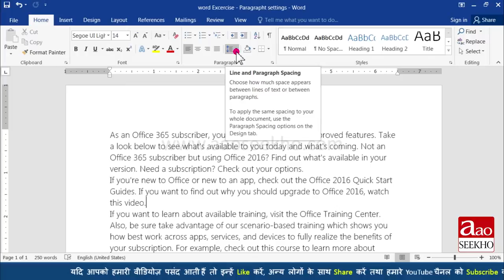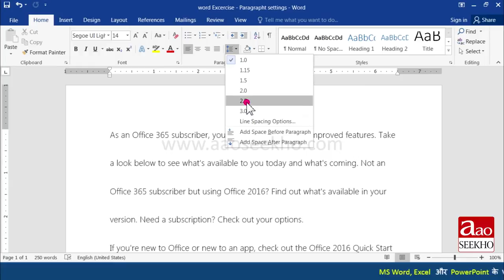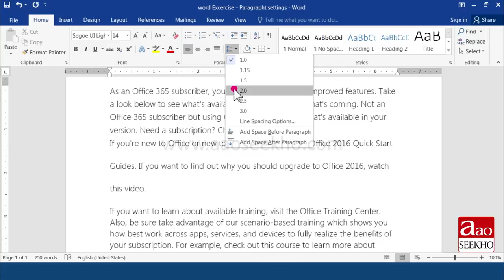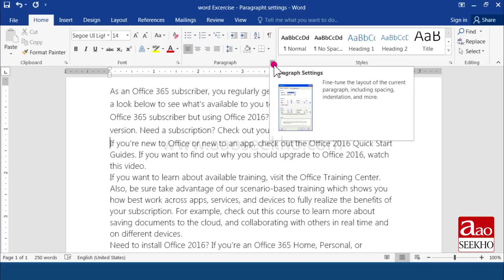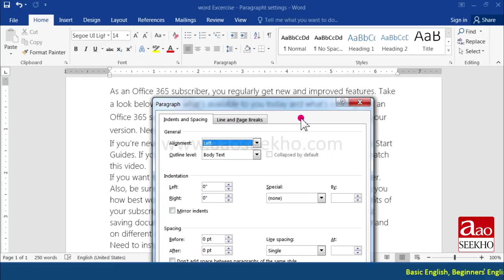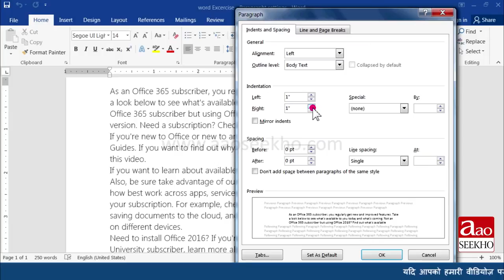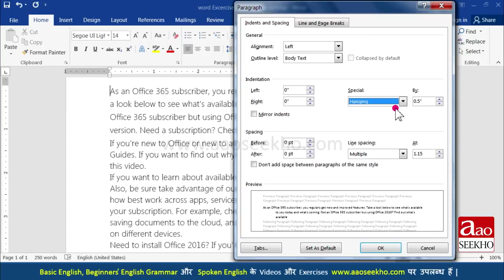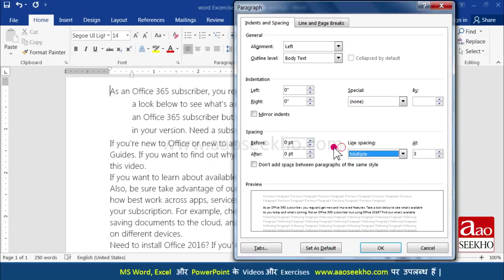MS Word 2016 Tutorial in Hindi - Paragraph Settings option (Video 12)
Line and Paragraph spacing?How to use Paragraph spacing option in MS Word 2016 ?Different Styles of  Paragraph spacing and Line Spacing ?How to use  Line and Paragraph spacing Option in word?Paragraph Block Options in word.

MS Word 2016 ke tutorial me aap janenge MS Word 2016 me Line and Paragraph spacing option kya hai?  Paragraph spacing option ka istemaal kaise kare? Vibhinna tarah ki Paragraph Spacing aur Line spacing Styles ke baare me, word me Line and Paragraph spacing Option ka istemaal kaise kare? Paragraph Block Options ke baare me?

MS Word 2016 के इस टुटोरिअल में आप जानेंगे MS Word 2016 में  Line and Paragraph spacing option क्या है? Paragraph spacing option का इस्तेमाल कैसे करे? विभिन्न तरह की Paragraph Spacing और Line spacing Styles के बारे में , Word में   Line and Paragraph spacing option का इस्तेमाल कैसे करे? Paragraph Block Options के बारे में?